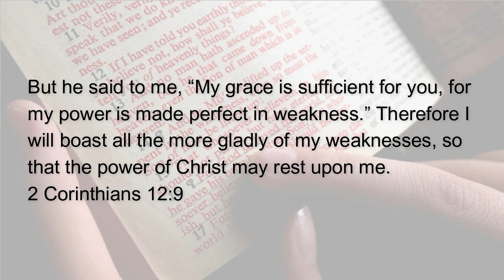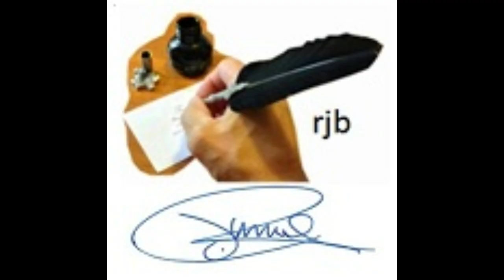100824 Grace Lifts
Exactly two minutes and fifty seconds of positive help for today's journey